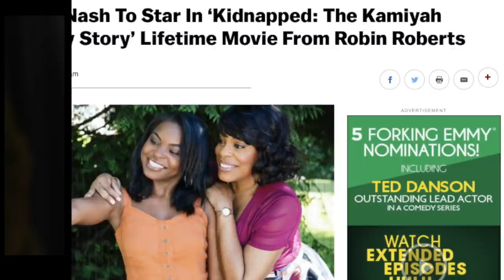Kamiyah Mobley Gets Lifetime Movie About Her Life Starring Niecy Nash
The story of Kamiyah Mobley captivated the hearts of so many. Being an innocent teenager that had absolutely nothing to do with what happened to her makes peoples heart melt for her even more. Kamiyah Mobley was taken from the hospital hours after her birth and was raised as Alexis Manigo. The woman the stole her is named Gloria Williams. Kamiyah's birth mother and father had no knowledge of their daughter being alive until they received a phone call 18 years later stating that their daughter had been found. Kamiyah found out while trying to get a job and unable to obtain her birth certificate or social security card, her true identity when she asked the woman that she thought was her birth mother. She decided to keep the secret just that, a secret but when two people tipped the National Center for exploited and missing children, the investigation began. After the investigation, it was concluded that the missing child was in fact Kamiyah. Gloria Williams was arrested and her birth family has since been trying to pick up the missing pieces of their lives. Now a movie is set to show everything that has happened and will produced by Good Morning America's very own Robin Roberts. The movie will Niecy Nash, Ta'rhona Jones and Raven Symone Ferrell. The movie is set to be released 2020. Will you be watching?

Music "Gotta Be" By 12th Major

Do you want radiant skin or possible want to get rid of some of those stubborn skin areas? XMoisture destroys all skin problems. Click on the link to make your order.